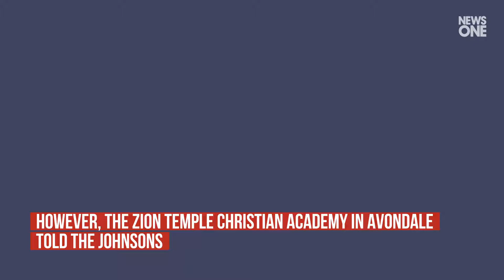‘Predominantly Black’ Christian School Refuses Students With Dreadlocks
A private school in Ohio faces major criticism after parents say the school won’t let their six-year-old attend wearing dreadlocks.
According to Cincinnati Enquirer, Asten Johnson comes from a family that sports dreadlocks long and proud.
However, the Zion Temple Christian Academy in Avondale told the Johnsons.
that the hairstyle is not allowed at the school, according to Asten’s mom, Christina Johnson. .
This came a